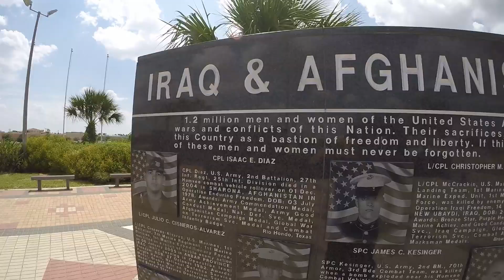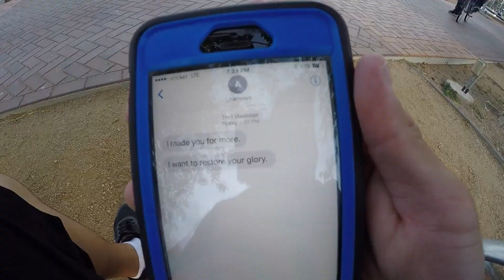Danny Gokey - RISE | Ariel Drone & Ground GoPro Action Video (1080p 60fps HD)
The story-line of the video illustrates how we must rise against everything that comes against us, whether its from bad experiences that we had in the Warzone, bad experiences from the corrupted school, friends who back stab you or setbacks in life.

The character in the story-line ends up completing his long term goal of graduating from college despite of all of the hardship he has encountered in his life.  Through all of these, he finds comfort and guidance with our God, Jesus Christ.

Filmed across the state of Texas, including McAllen and Corpus Christi Texas.  Those days were so windy, my hair got all messed up, and we learned that we should never have a big meal before filming.  Also, no drones were used near the McAllen Airport, we always follow the FAA's rules and regulations.  I like to thank my friends and my crew for helping me out finish this video. We're planning on making more of these type of videos with storylines, so stay tune.

Artist: Danny Gokey
Song: Rise
Album: Rise
Permission obtain for usage
Non-official video

Recorded this with our very own cameras, and did not copy from anybody else. Permission was granted by the artists before posting. If you have any question, or concerns please send us a msg on our inbox. Thank You!

NO COPYRIGHT VIOLATION INTENDED. All copy rights of the songs are reserved to Danny Gokey and the bands corresponding producers and label company.